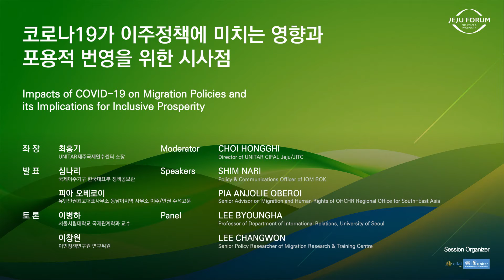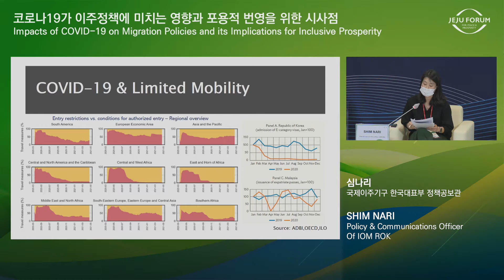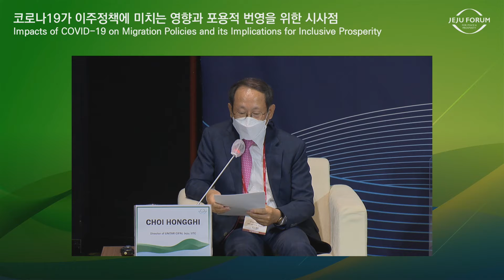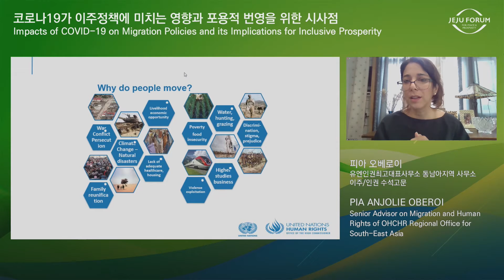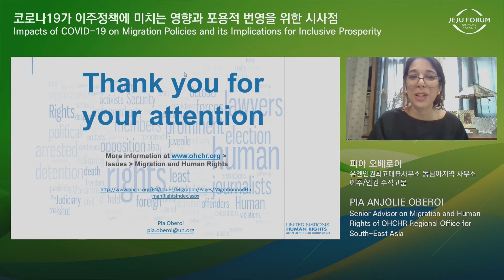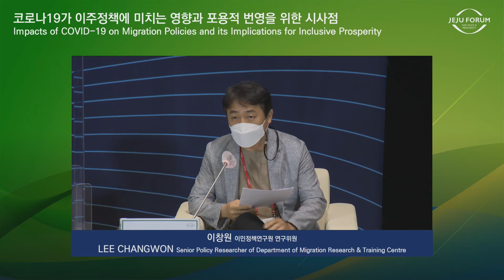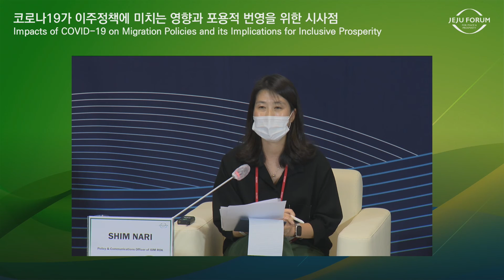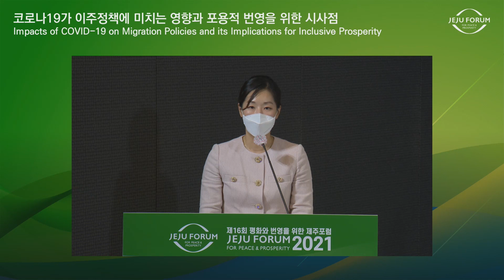[2021 제주포럼] 코로나19가 이주정책에 미치는 영향과 포용적 번영을 위한 시사점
세션 주관기관 : 제주국제연수센터